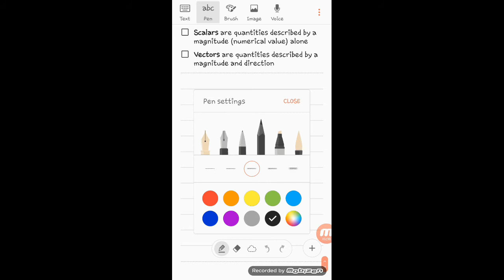Physics Topic [Difference of Vector and Scalar]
This physics topic will be explained in the simplest manner for everybody to understand.

Key notes:

Scalars are quantities used to describe magnitude alone

Vectors are quantities that have magnitude and direction.

Again, believe at your own risk 😉

-Mummy Annie